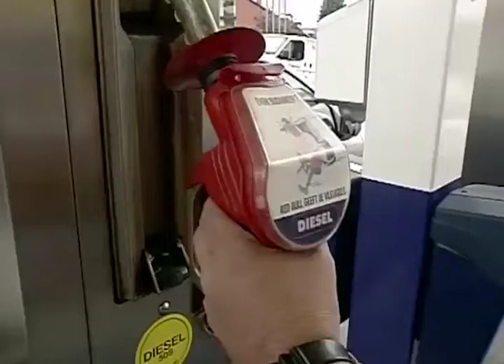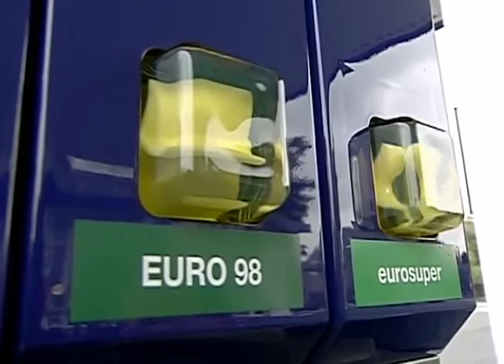BENZINA, DIVINA: TOGLIERE LE ACCISE